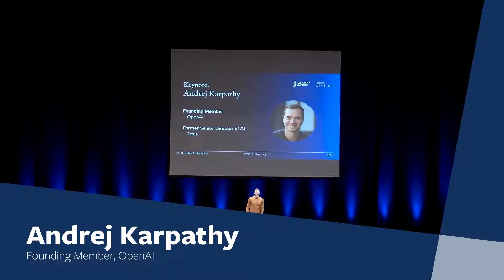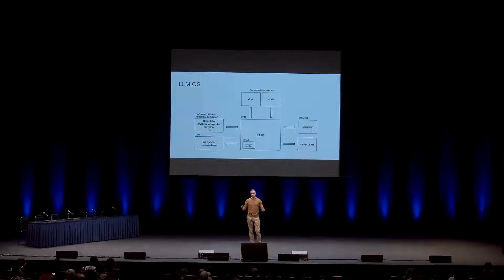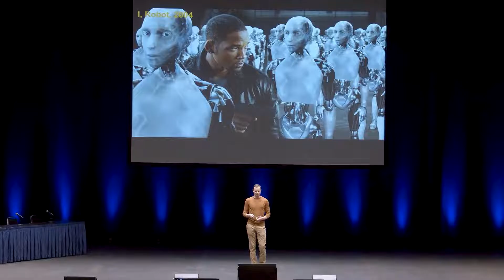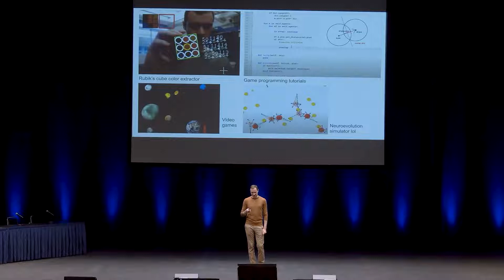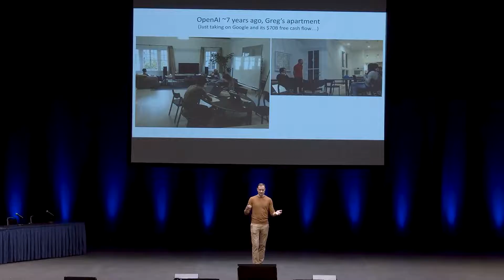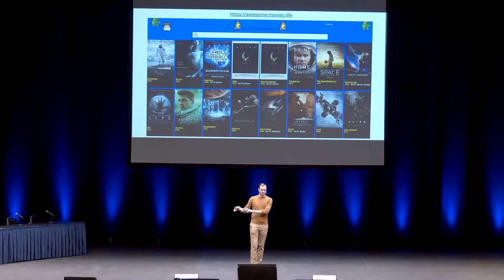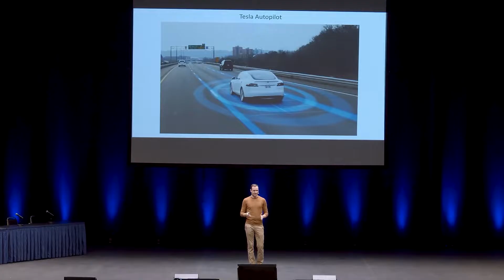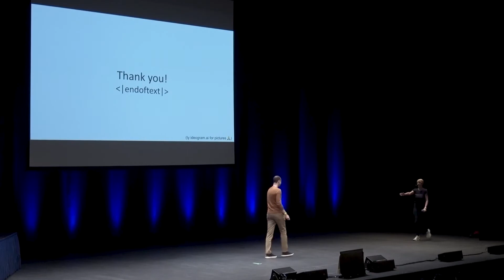Andrej Karpathy's Keynote at UC Berkeley AI Hackathon 2024 Awards Ceremony